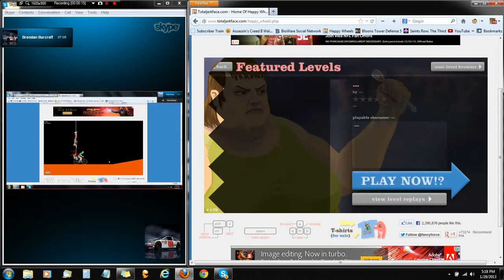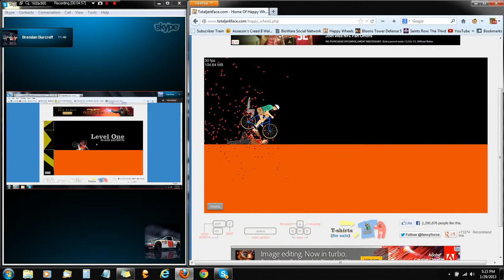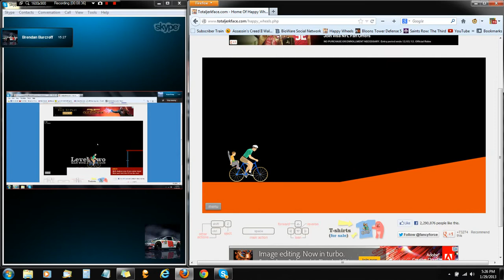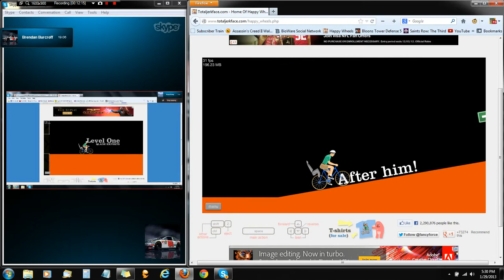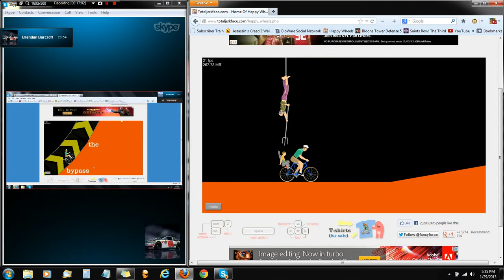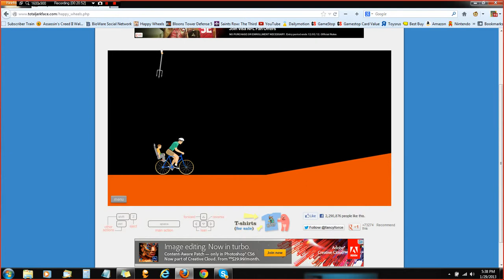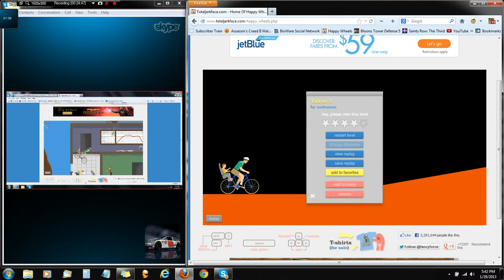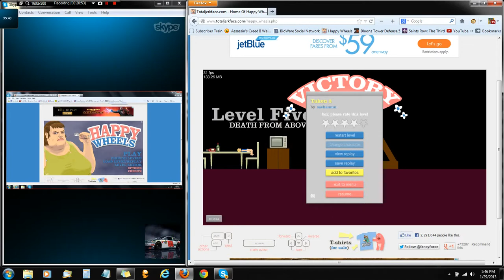Happy Wheels (Happy Wednesday)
I play Happy Wheels with Hendrickboy88.